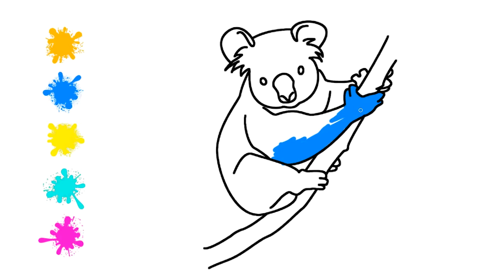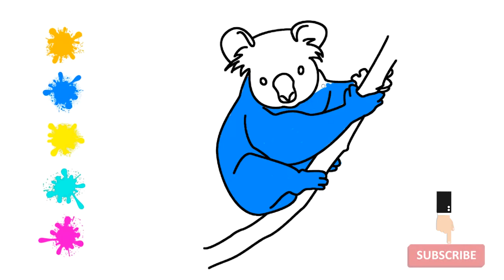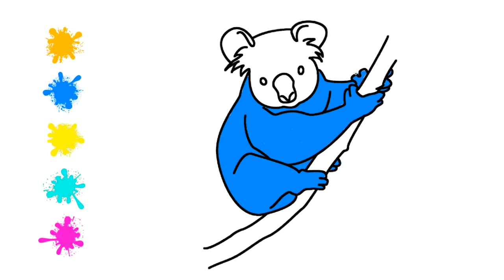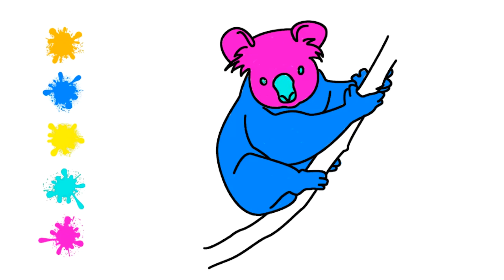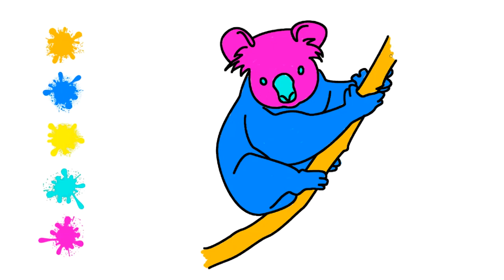Coloring a Beautiful Koala | Animals | Kids Learning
- These are all short, simple, and fun coloring of recognizable animals that kids love to learn about !